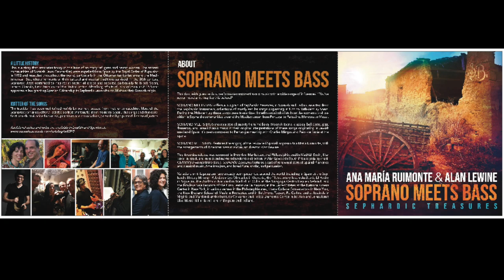Soprano meets Bass - Sephardic Treasures Album preview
Preview from our "Sephardic Treasures" album forthcoming CD & Digital format via Ansonica Records - July 24th 2020.

Recorded live from our Owlsong Headquarters just outside of Philadelphia in collaboration with non-profit 1867 Sanctuary.

Sephardic Treasures CD pre-order available now:

About Alan Lewine:

Alan Lewine is a bassist, composer and producer currently based in Philadelphia. He has performed and recorded all over the world with many of the greats of jazz like Richie Cole, Anita O’Day, Joe Henderson, Sweets Edison and Roy Hargrove to name but a few. His musical efforts have included all styles of jazz, blues, afropop, salsa, samba and Balinese gamelan as well as contemporary classical and flamenco-influenced music. Alan serves on the Boards of Directors of the Jazz Bridge Society and the international Society of Bassists.

About Ana Maria Ruimonte:

Ana María Ruimonte, formally Ana María Díaz, currently lives in Philadelphia though she was born and lived until recently in Madrid. She studied at the Real Conservatorio Superior de Música and then obtained in 2006 her Bacherlor’s Degree in Music as a classical singer at Spain’s leading vocal conservatory, the Escuela Superior de Canto, then continued her studies in Nuremberg (Germany), Philadelphia and New York. Classical singer and president of Owlsong Productions, working as a Cultural Manager and interpreter. She travels frequently to Cuba where she develops a series of projects of classical music in collaboration with Cuban musicians, specially with the maestro Huberal Herrera. Her cultural range is ample, from music of the Renaissance and Baroque eras through opera, zarzuela and concert arias and art songs. With a beautiful voice, elegant presence and unending creativity, in the last 6 years Ana María has travelled and performed in Spain, Israel, the United States and Cuba, and before that, in France, Italy, Germany and Austria. Ana María Ruimonte’s mission is to bring to wider audiences the classical vocal music, specially Spanish language pieces, to the world, with a special focused on the US and Latin America.